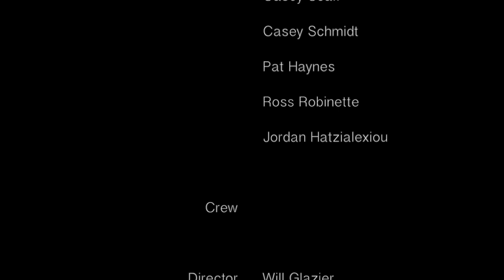Zombie at the Disco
A quick comedy short about a group of college friends driving between party and club.
This is a trailer created by Will Glazier and Jade Sanders. This is the first short film I have attempted to direct, edit and co-write. It was created, produced, filmed and edited by Jade and I all in less than one week's time. It is a horror-comedy documenting the party life-style of a few friends in college town suburbia. While amidst a bustling house party and a lively bar, the bro's and gal find themselves in a situation no one could have ever imaged...
Set in contemporary times, this film reflects on the 20-something's modern culture and dating scene. Get your womp on get ready to brostep to this radical horror-comedy adventure! Be on the look out for another release from FunKey Production and Snuggle House Entertainment in the near future.
Special thanks to Gary, Avielle, Langley, Domenic and Casey for their time equipment and resources.
Cast:
Lenny (Zombie): Chach Law
Justin (Bro #1): Daniel Michael Pellisier
Frankie (Bro #2): Matt Kent
Sarah (Drunk Girl): Danyella Garcia
Sexy Dancer: Caroline Hatch
Extras: Amber Dawn, Lizzy Moore, Alyne Frost, Daniel de Lisle, Casey Scalf, Casey Schmidt, Pat Haynes, Ross Robinette, Jordan Hatzialexiou, David Czuba, Janet Riley
Crew:
Director: Will Glazier
Assistant Director: Jade Sanders
Production Manager: Domenic Barbero
Director of Photography: Gary Washington
Camera Operator: Will Glazier
Special Effects Supervisor: Langley West
Casting Director: Jade Sanders
Script Supervisor: Avielle Heath
Key Grip: Casey Schmidt
Film Editor: Will Glazier
Boom Operators: Harrison Holtzman-Knotts and Jade Sanders
Sound Design: Will Glazier
Additional Lighting: Casey Scalf
Production Assistants: Matt Lubetich, Ross Robinette
Location Manager: Will Glazier, Jade Sanders and James Hardesty of The Green Frog
Produced by Snuggle House Entertainment and Funkey Productions